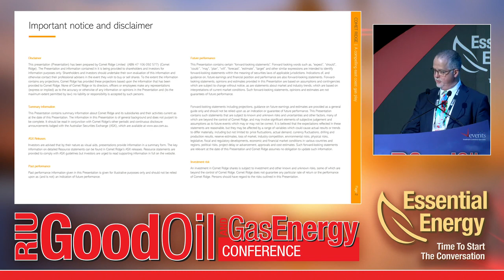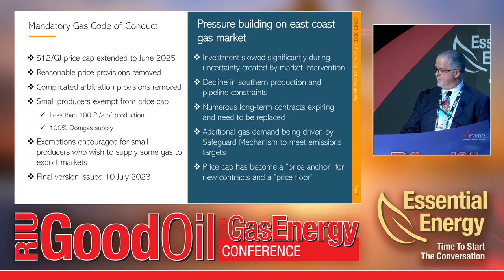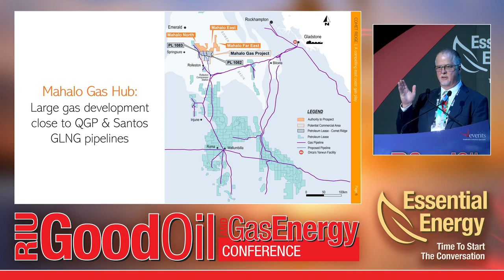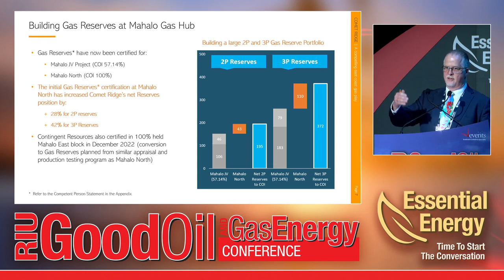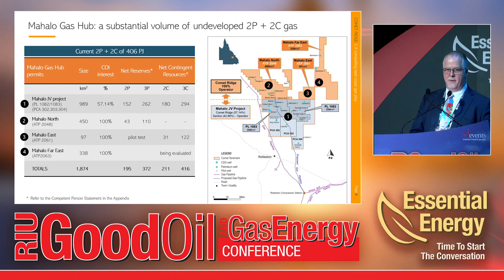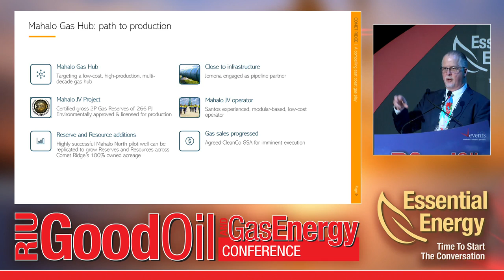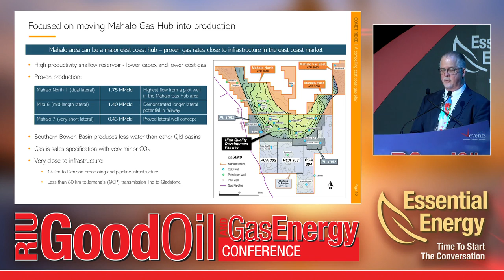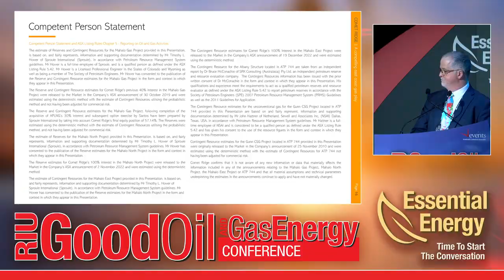Comet Ridge Ltd - RIU Good Oil & Gas Energy Conference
Watch Comet Ridge's presentation from the RIU Good Oil & Gas Energy Conference 2023